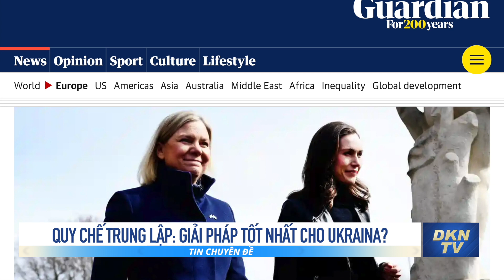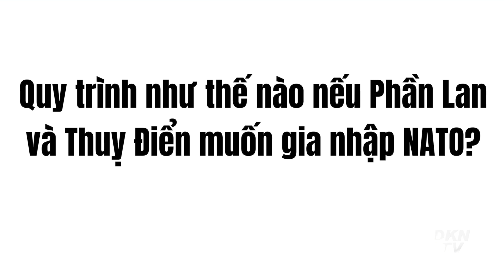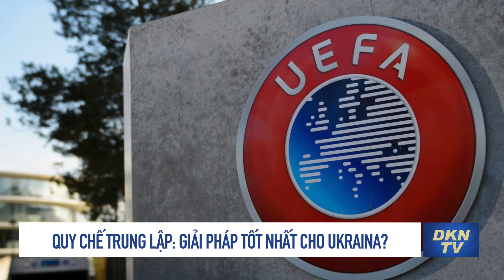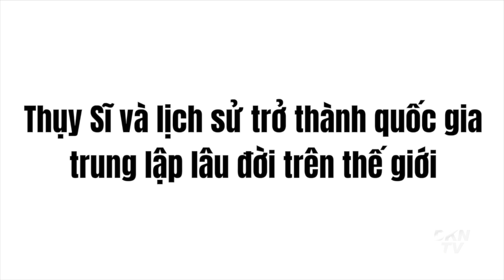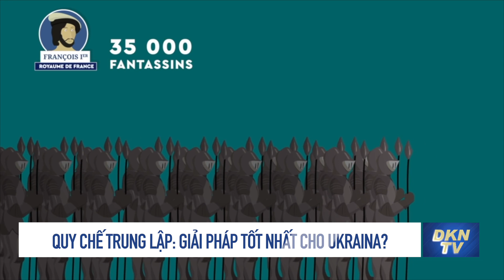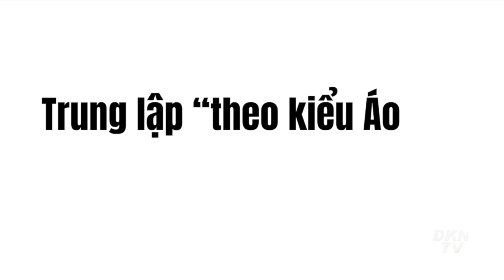Tin chuyên đề ngày 17/4: Quy chế trung lập: Giải pháp tốt nhất cho Ukraina?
Tin chuyên đề ngày 17/4:

Quy chế trung lập: Giải pháp tốt nhất cho Ukraina?